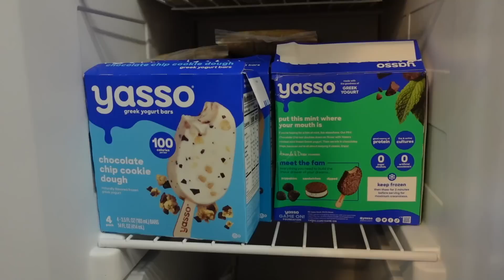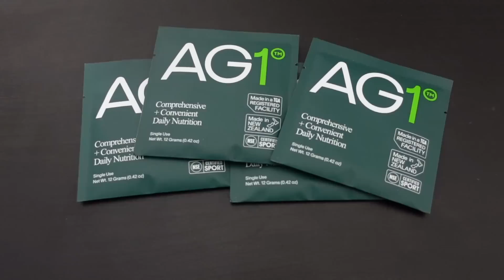What's Been Going On | Flight Attendant Life Updates!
To get a 1 year supply of vitamin D + 5 individual travel packs for FREE with your first purchase go

Thank you everyone so much for watching this flight attendant & life updates video! ✈️

Currently reading 📚
Things We Never Got Over
Current favorites! 🌟
Furbo 360 Dog Camera
Shark Robot Vacuum
L Charm Necklace (can do any letter)
Laptop Stand
Rare beauty lipstick
Tinted facial sunscreen
Large mirror
Favorite black leggings
Facial cleansing balm & makeup remover
Workout tank top
Travel Blanket
My vlogging camera

Athletic Greens is a comprehensive, all-in-one greens powder engineered to fill the nutritional gaps in your diet and support your body’s nutritional needs across four pillars of health: Gut health, Immune support, Energy and Recovery! It’s packed with 75 vitamins and minerals and whole-food sourced ingredients, combining the perfect amount of micronutrients, absorption and taste to jumpstart your daily routine. Athletic Greens is also available in the US, Canada, UK and Europe.